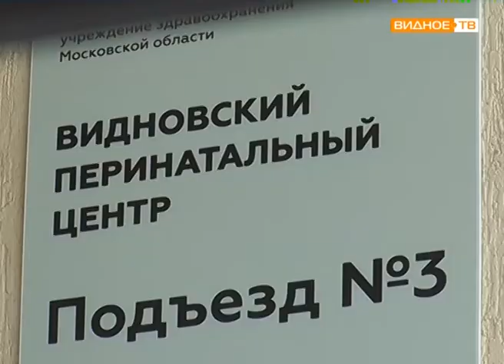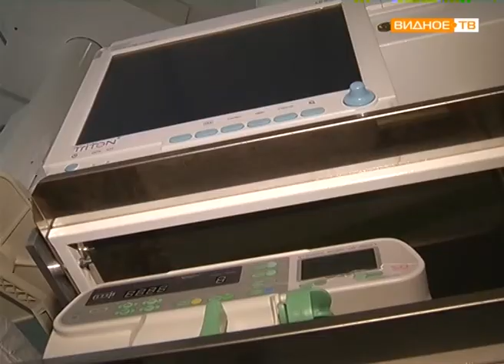"Дом рождения" - 5 лет перинатальному центру города Видное